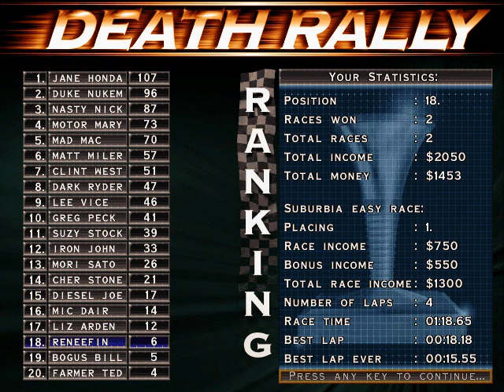Let's play Death Rally (s1 p1): Born to be wild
Welcome to Death rally let's play. Death rally is top-down driving game with guns.